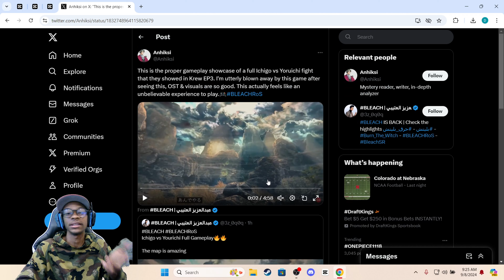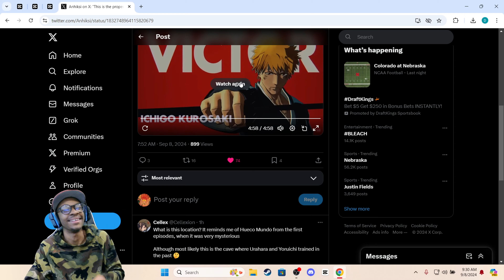NEW Bleach Rebirth Of Souls Full Match Gameplay!! Ichigo Vs Yoruichi